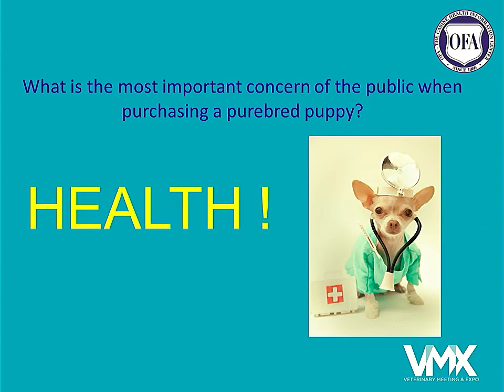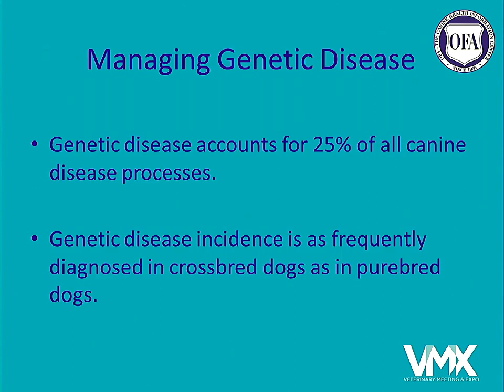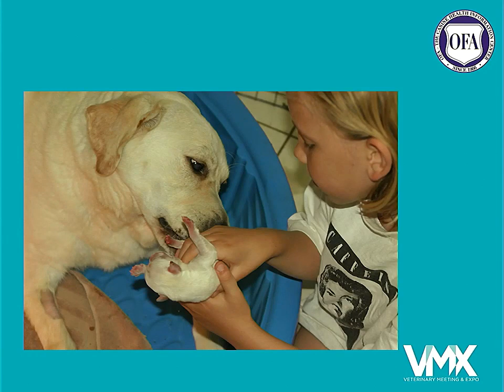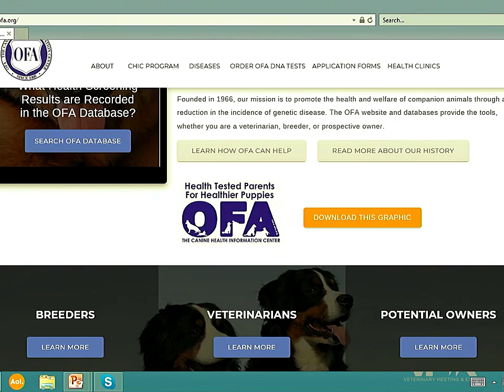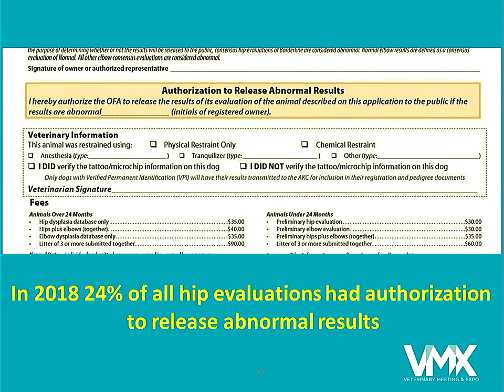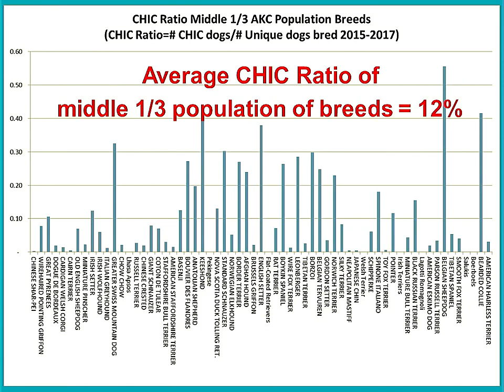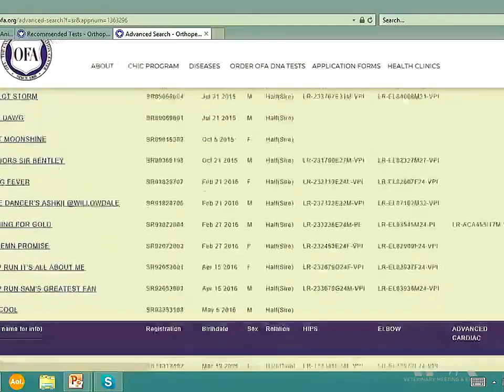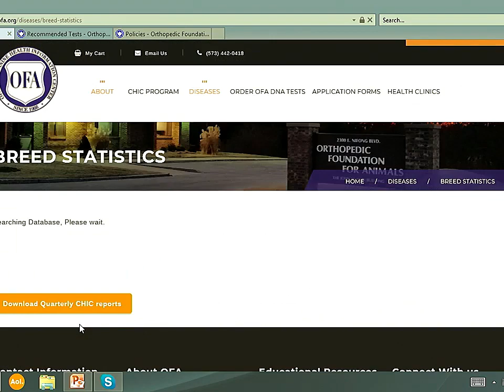OFA - Puppy Health